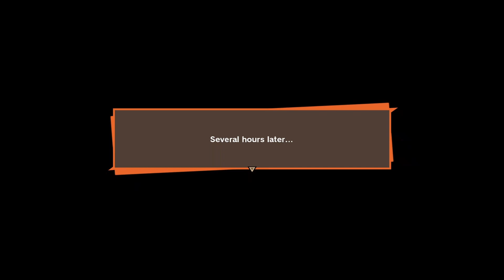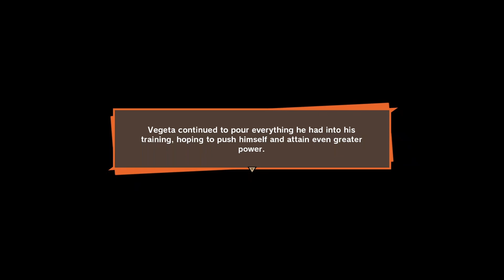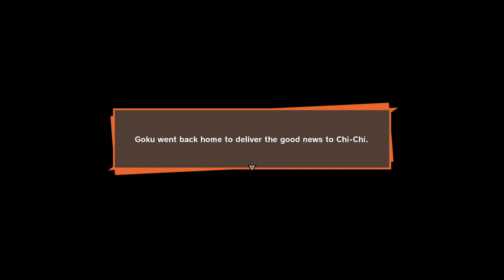Dragon Ball Z Kakarot - Vegeta Fights His Demons & Goku does his drivers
-About-